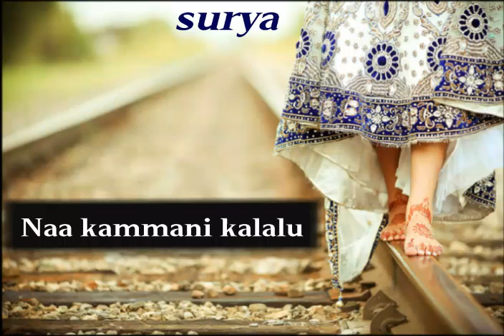Anitha o vanitha 💞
Nuvve na devathavani